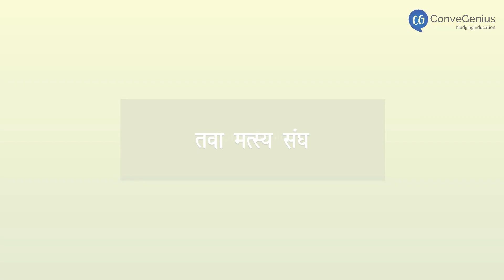तवा मत्स्य संघ | Tawa Matsya Sangh | Class 7 | Civics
Check out our Thinkbooks on Amazon, teaching 21st Century skills like:
- Analytical Thinking,
- English Ability and
- Maths Aptitude